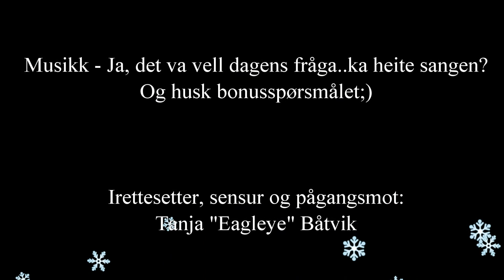Advent i Holmsveet 2013 - 13 desember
dagens spørsmål:)